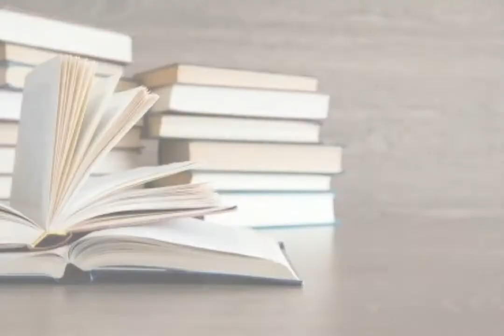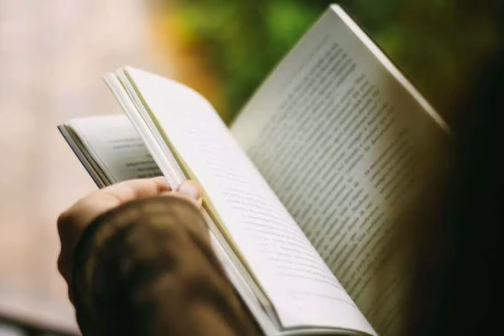വായനാദിന പ്രതിജ്ഞ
വായനാദിന പ്രതിജ്ഞ നരിക്കുന്ന് യു.പി. സ്കൂൾ,എടച്ചേരി